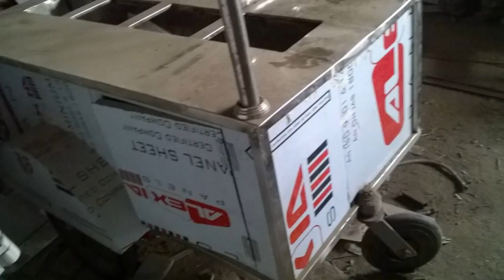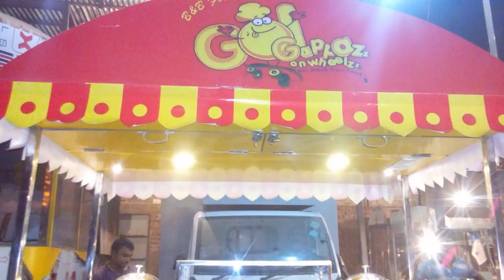Designer Golgappa// Pani Puri Carts Manufacturer/Supplier SSI food Carts Chaat Wali Gadi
THIS IS CART FOR GOLGAPPA & CHAAT SIZE 5X3, HAVING BUNERS AND GN PAN WITH HOT AND COLD BEIN-MERRY.ATTACHED WITH TRICYCLE. 2LED LIGHTS.COST 75000/= WITHOUT GN-PAN. METERIAL USED TO MANUFACTURE STAINLESS STEEL GRADE 202,MS AND ACP
Strart Your Own Business For Golgappa Panipuri Chaat On SSI Carts SSI GOLGAPPA CARTS MANUFACTURER
GOLGAPPA CART BUSINESS BY SAI STRUCTURES INDIA, HOW TO MAKE CART BUSINESS IN INDIA//DIFFERENT DESIGNS IDEA FOR GOLGAPPA#PANI-PURI#CHAT#BUSINESS#CARTS#KIOSK#SAI STRUCTURES INDIA#DELHI#
All Variety of Food Carts / Food Kiosk manufacturer in Delhi NCR.
Fully customizable carts, available in all Colors and different Sizes as per your requirement.
Delivery across India at minimum cost.
Manufacturing Food cart, Tricycle Cart, Kiosks, Food Vans, Battery operated carts, Electric food cart since 2009
Thank you for showing interest in our products and contacting us
Team :- Sai Structures India                                                                                                                                                                           NARESH MADAAN
SSI FOOD TRUCKS & CARTS 95
Food cart manufacturer
golgappa,
e rickshaw food van,
food cart on e rickshaw,
golgappa business,
golgappa recipe,
erickshaw food cart,
golgappe,food van e rickshaw,
golgappa cart,
e rickshaw food cart india,
e rickshaw food stall,
e rickshaw food cart in delhi,
e rickshaw food cart price,
e rickshaw food cart design
food carts business,
street vending carts,
food carts,
golgappe & chaat business on wheels,
food carts business in delhi,
carts manufacturer in delhi,
food carts in delhi,
golgappa carts,
carts manufacturer in india,
street food carts,
food carts manufacturer in delhi,
food truck business in india,
ssi food carts,
golgappa & chaat business
small invest ment big profit,pani puri business,
golgappa cart busines,
golgappa business
golgappa cart
pani puri cart
b.tech pani puri wali cart
SSI Food Carts,
pani-puri#chat/business on carts,
pani puri,
indian street food,
golgappa cart business by sai structures india,
different designs idea for golgappa
panipuri -puri
pani-puri#chat/business on carts,
pani puri,
indian street food,
panipuri-puri#chathpuja
food carts business,
golgappa carts manufacturer,
food cart,
chaat on wheels
fast food cart price
food cart price in delhi
food cart second hand
food cart manufacturers
golgappa food cart near me
be tech panipuri wali,
panipuri cart,
food cart,display counter,
food carts,
btechpaanipuriwali,
paanipuri,
golgappa,
foodcart,
streetfood,
foodcartfranchise,
bestfoodbusiness,
make food cart,
cart makers,panipuri,
panipurimachine,
pani puri,machine,
panipuri filling machine,
automatic panipuri,
golgappa machine,
panipuri business,
vending machine,
nagpur,
pani puri serving machine,
automatic panipuri machine
food cart manufacturers
food cart business in delhi
golgappa carts manufacturer,
carts manufactures in delhi,
street vending carts,
golgappa cart manufactures,
golgappa carts manufacturers,
golgappa carts manufactures,
golgappa,carts manufacturing,
carts,
golgappa cart manufacturers,
food carts,
food carts manufacturer,
golgappa cart,
food cart manufacturer,
chaat counter,
catering counter manufacturers in delhi,
catering counter,
catering buffet counter,
anupam catering counter,
stainless steel catering counter,
catering counter
catering counter photos,
banquet counter,
restaurants counter,
led counter design,
salad counter,
event counter,
hotel counter catering counter manufacturers in delhi,
chaat counter,
catering counter,
catering buffet counter,
aloo tikki chaat,
catering counter
tikki chaat counter,l
panipuri-PURI
SAI STRUCTURES INDIA
HOW TO MAKE CART BUSINESS IN INDIA,
CHAAT BUSINESS ON WHEELS/SSI CARTS,
GOLGAPPA CART MANUFACTURER IN DELHI SAI STRUCTURES INDIA,
FOOD CART MANUFACTURER IN DELHI
FOOD CARTS IN DELHI,SSI FOOD TRUCKS & CARTS#1995